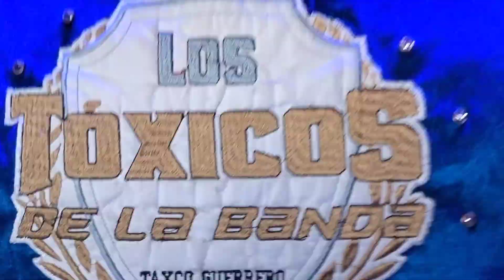todo me gusta de ti toxicos de la banda